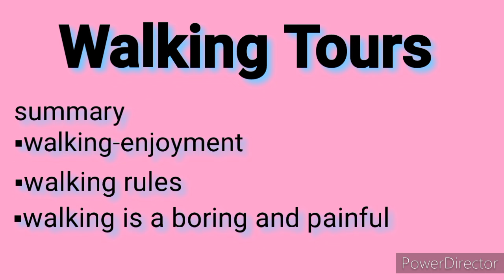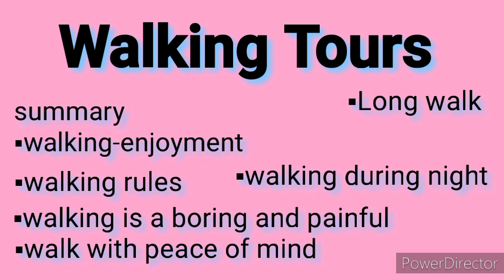Walking tours in kannada |R.L.Stevenson |English literature |summary in kannada